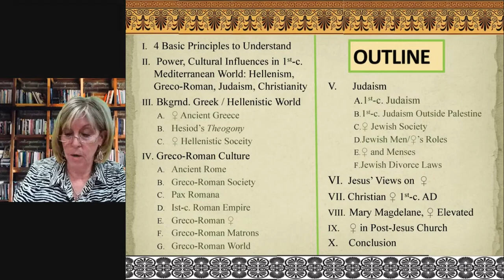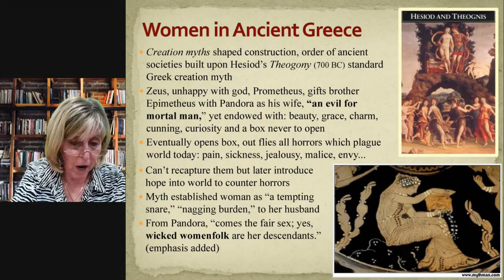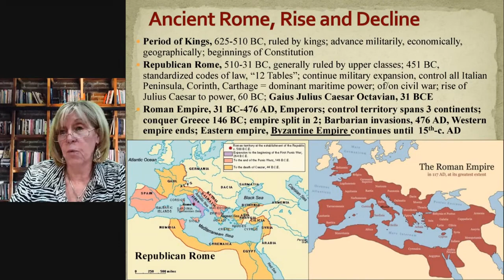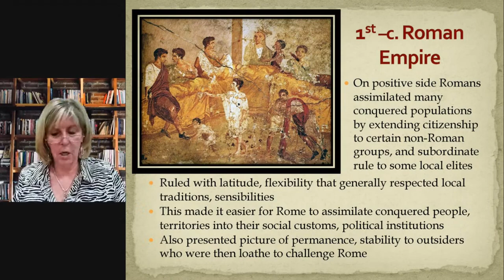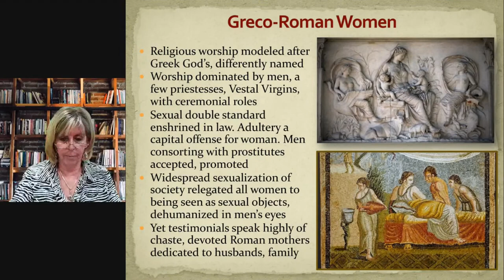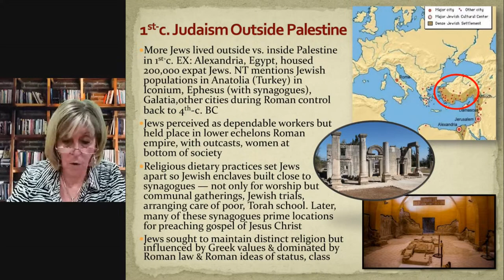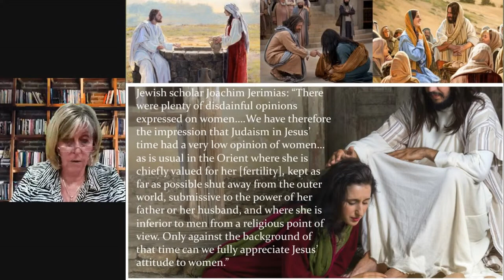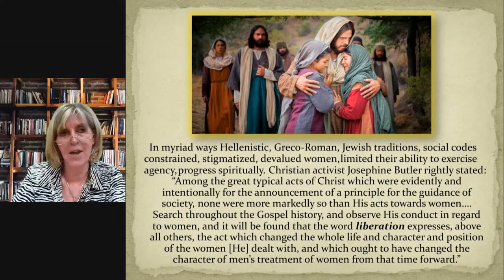Women in the Ancient Mediterranean World by Kristine Frederickson (Turkey Lecture 3)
In his short 3-year public ministry, Jesus Christ worked assiduously to elevate the status of women, improve the circumstances in which they lived, and open their hearts and minds to embrace an eternal salvific perspective on life. The status of women in the ancient Mediterranean world informs the Messiah’s liberatory actions toward them, their discipleship, and their continuing role in His Church after His death. In this lecture, these conditions will be explored in the context of Jewish, Greco-Roman, and Hellenistic beliefs regarding women.